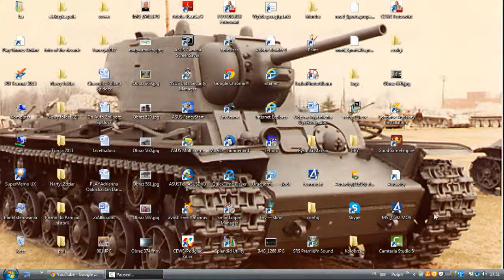Poradnik-jak usunąć film z youtube